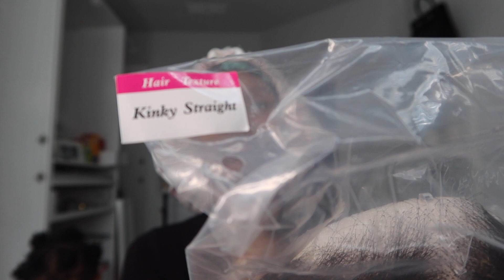100% Glueless Wear and Go 6x4.6 HD Lace Yaki Straight Wig In Under 5 Minutes ft. Domiso Hair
100% Glueless Wear and Go 6x4.6 HD Lace Yaki Straight  Wig In Under 5 Minutes ft. Domiso Hair

Hair Infor:Domiso 200% Density 6x4.6 HD Lace Pre Cut Glueless Wear and Go Kinky Straight Lace Wig 24 Inch